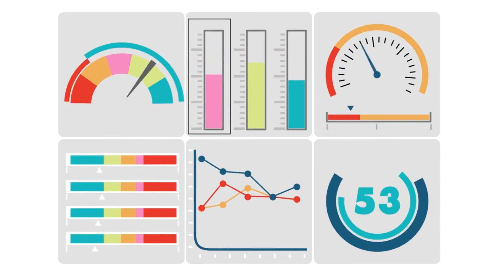Start Up First Product or Service does not have to be perfect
“If you’re not embarrassed by the first version of your product, you’ve launched too late.” — Reid Hoffman. Do you remember first Twitter landing page?
If you are confused about your first product or service, this could be a sign that you are on the right track.This is hard for many young entrepreneurs to accept. They have a vision of an ideal and high-class product that will conquer the world. For many, an early product with disadvantages is unacceptable, and its release is not an option. One can only guess how many perfectionists gave up before they started because they would like to do something great at the beginning and which seems very difficult.
That is why perfectionism can kill a startup. Simple – the first product is based on hypotheses and most of the time, many of these guesses may be wrong. The lessons you learn from the first failed attempts to solve the problem will allow you to build a product people will buy.